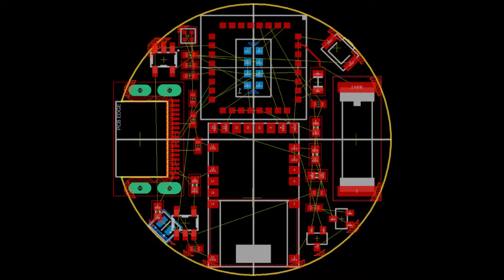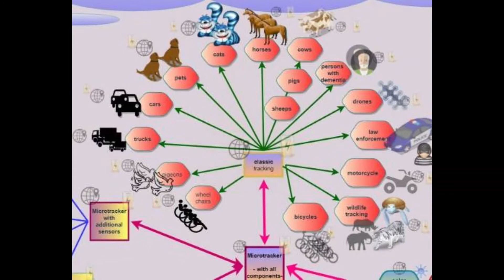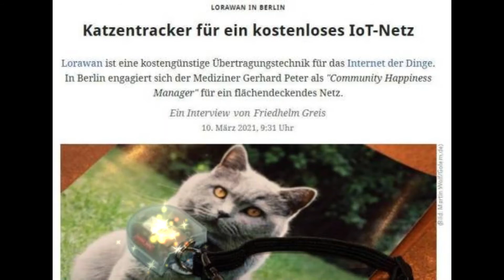DER LPWAN - Katzentracker aus Berlin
V